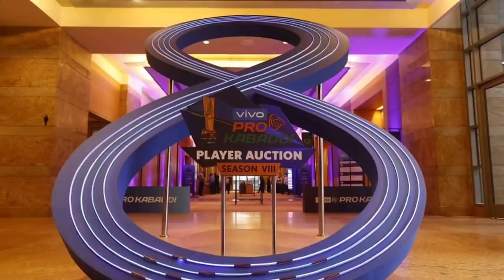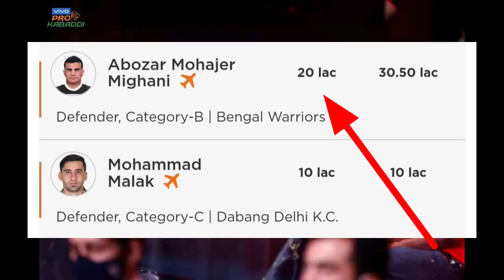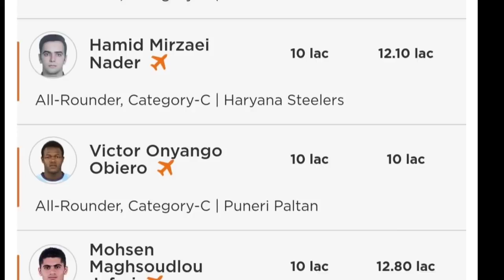Pro Kabaddi Season 8 Auction day 2 Live | Pro Kabaddi 2021 Auction Live, PKL 2021 Auction Live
Search Result:
👉 Pro Kabaddi Season 8 Starting Date
 👉 Pro Kabaddi 2021 Auction Date & Starting
👉 pro kabaddi 2021 Starting date
👉 pro kabaddi season-8 Auction date
👉 Pro kabaddi 2021 Auction date
👉 Pro kabaddi season-8 Schedule
👉 pro kabaddi league
👉 Vivo PKL 2021 Starting Date
👉 Vivo PKL 2021

vivo pkl season 8 starting date

pkl 2021 starting date

pkl season 8 auction

kabaddi season 8 starting date
kabaddi 2021 start date

pkl season 8 auction date 2021
pkl auction 2021

pro kabaddi news

pro kabaddi starting date

vivo pkl auction 2021